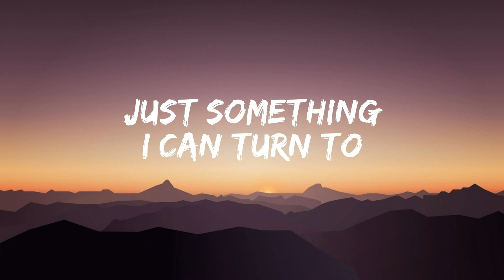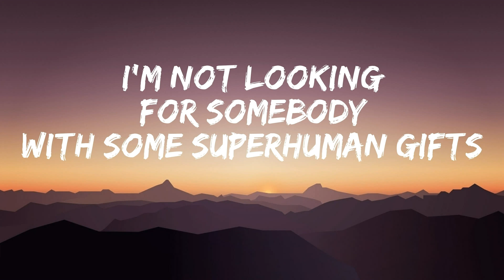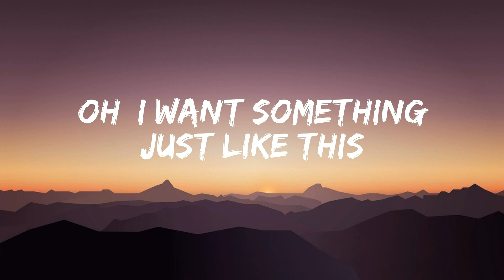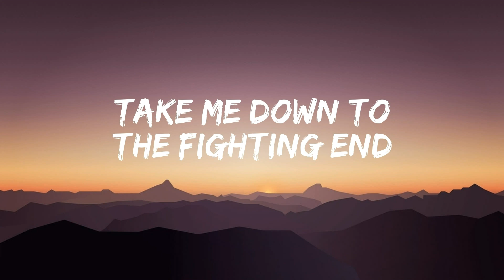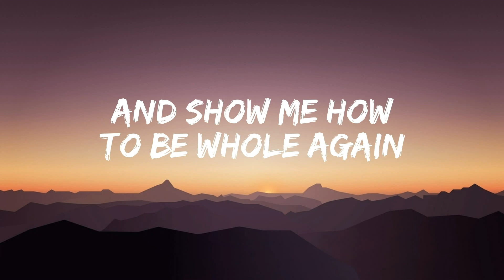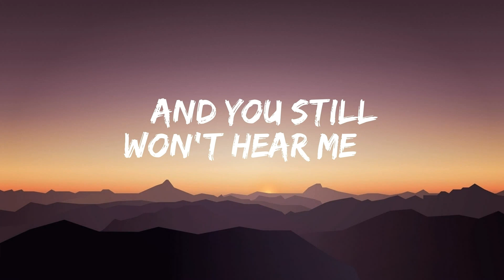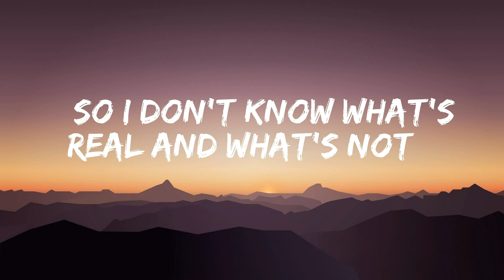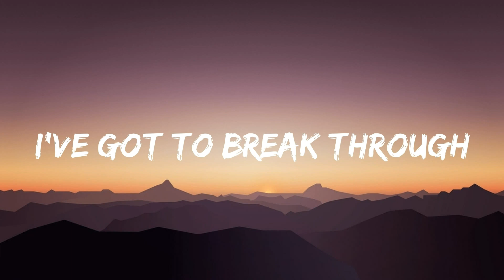The Chainsmokers & Coldplay - Something Just Like This (Mix Lyrics) | Linkin Park, Evanescence